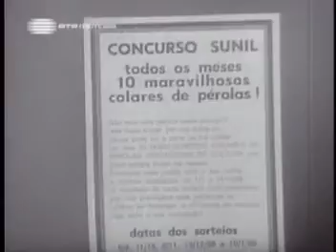Sunil - promoção pérolas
Sunil - promoção 170.000 pérolas